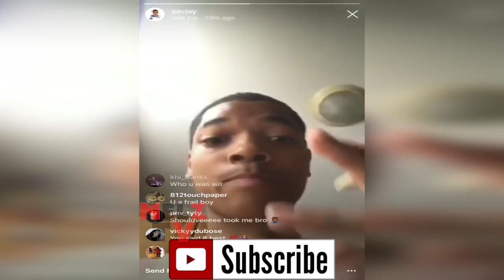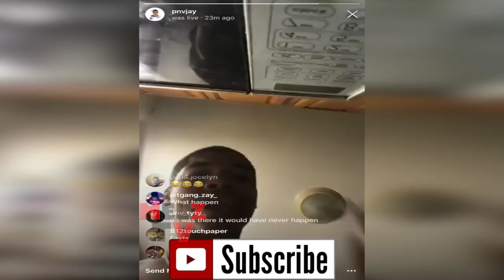PNV JAY SAYS HE FOUGHT 3 PEOPLE FOR HIS CHAIN & HIS NEW CHAIN IS GONNA BE BIGGER WITH MORE DIAMONDS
PNV JAY SAYS HE FOUGHT3 PEOPLE FOR HIS CHAIN & HIS NEW CHAIN IS GONNA BE BIGGER WITH MORE DIAMONDS! THIS VIDEO IS FROM A LIVE THAT PNV JAY POSTED TO CLEAR UP THE SITUATIONS.